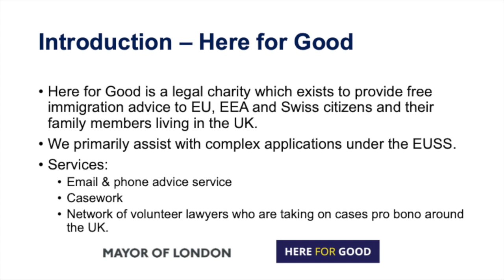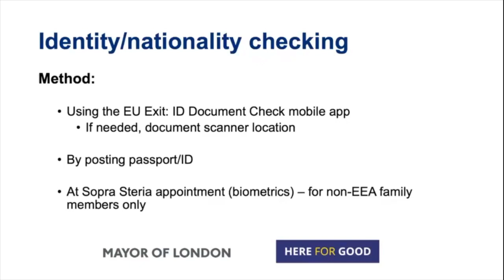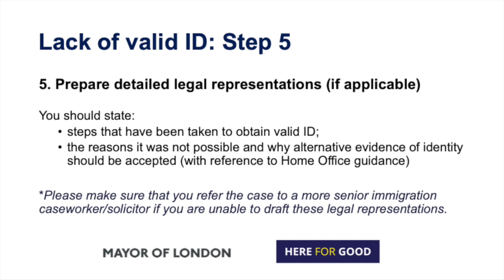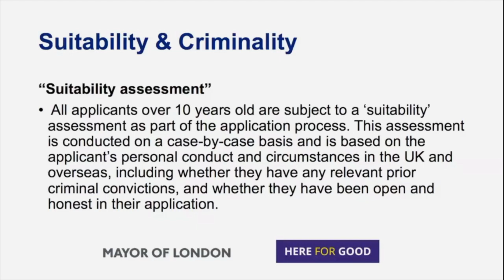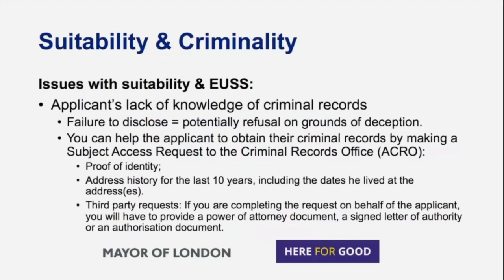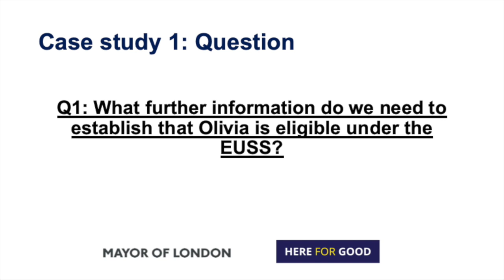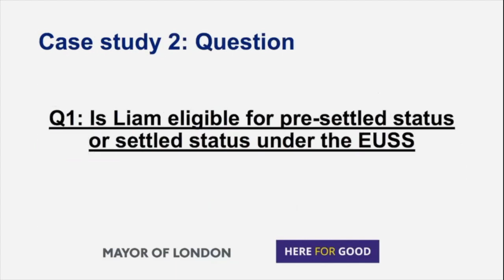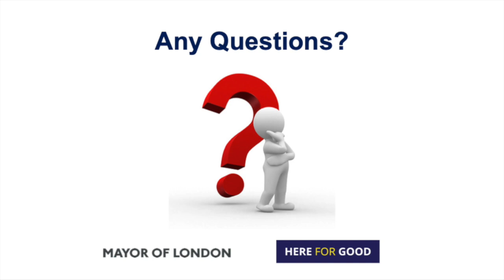Here for Good EU Settlement Scheme Training: An Overview of Complex Cases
This training covers an overview of complex cases under the EU Settlement Scheme (EUSS). It will:

• Provide you with a brief overview of the EUSS;
• Discuss common issues that you may encounter in complex EUSS cases;
• Provide you with practical tips so that you can best handle complex EUSS cases; and
• Take you through some case studies

This training was commissioned by the Greater London Authority and delivered by Here for Good. Here for Good is a charity which provides free, high-quality immigration advice to the most in-need EU, EEA and Swiss citizens and their family members living in the UK.

The presenters are Isabella Mosselmans, Joint-CEO of Here for Good and Carla Mirallas, Volunteer Coordinator/Immigration Lawyer at Here for Good/Bindmans LLP.

This training is designed for organisations and individuals:
• Qualified under the OISC Level 1 EUSS accreditation scheme;
• Qualified under the OISC Level 2 or 3 accreditation schemes who do not regularly advice on EUSS cases; and
• Providing frontline support services to vulnerable persons.

The training is up-to-date as of 16 September 2020.